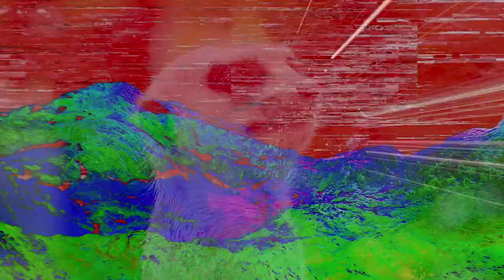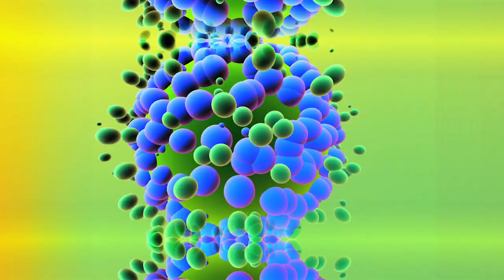Black Marvin - Moongoose [Psychedelic Visuals]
Black Marvin - Moongoose, Released 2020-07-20, Sol Music, SOLM099
Moongoose is a vibrant track that will blow you off your feet with defining textures and a unique, but ever alive groove. Forged with Black Marvin's signature twists and dips, it will send you on a journey to the twilight zone.